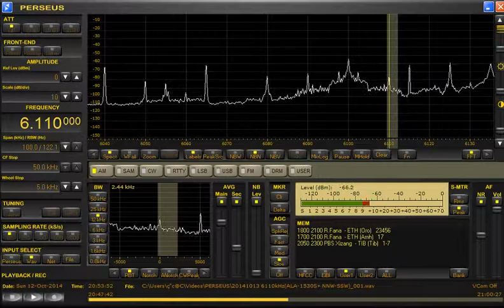6110kHz Radio Fana. Received in JAPAN （15 minutes version）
10 minute 57 seconds later... "Radio Fa~Na~"
Reception Date&Time is UT.
Date：Sunday 12-October-2014
Time：20:39~20:54（10/13 05:39~05:54JST）
Announcement：Amharic?
Antenna：ALA1530S+
Receiver：PERSEUS
Location：Toki City. Gifu Prefecture.JAPAN